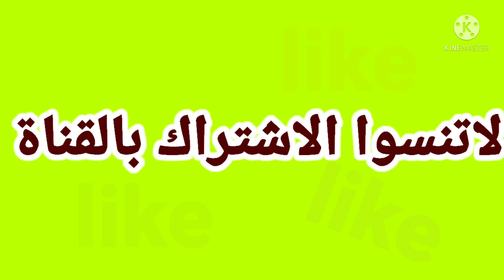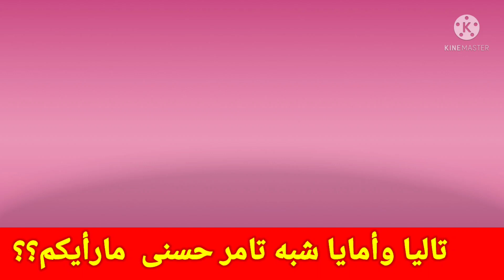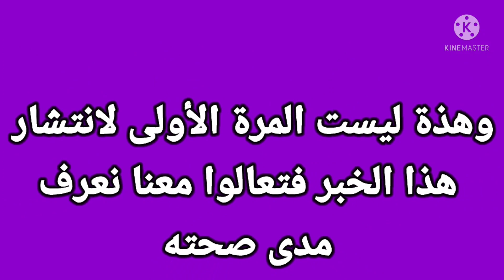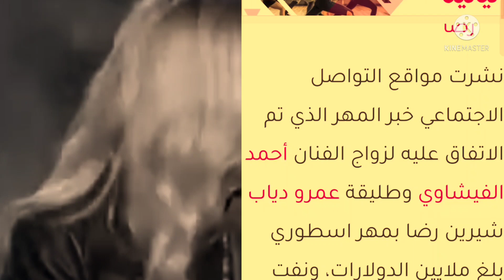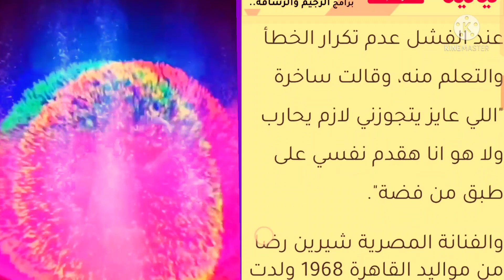مفاجأة تامر حسني وظهور أولاده للمرة الأولي علي الميديا والجمهور مش مصدق الشبه وحفل زفاف شرين رضا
بسمة بوسيل قررت تكيد غريماتها بهذاالفعل..قرار مفاجئ وتسريب خبر زفاف شرين رضا مهرخيالي عريسها مفاجأة